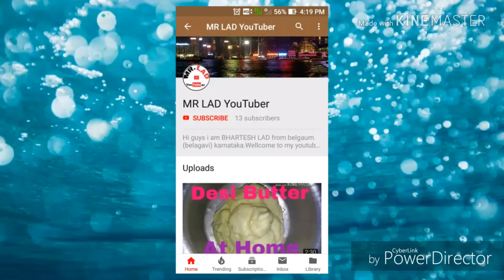Goaves cha Raja 2019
Is video me maine Hamare ladale Goaves(Belgaum) ke Raja ke darshan karvaye hai.Video acha laga ho to please like kare aur share karna mat bhule.Channel pe naye ho to please channel subscribe kare.

50MM LENS
MOBILE PHONE
MOBILE PHONE
SELFI STICK
FLASH DRIVE
SOFT LIGHT
POWER STRIP